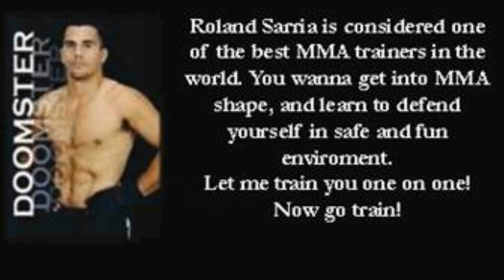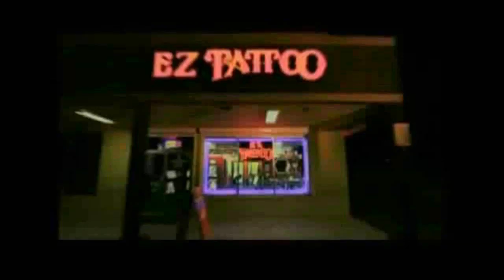Nicholas Maltese vs. Maurice Hobbs